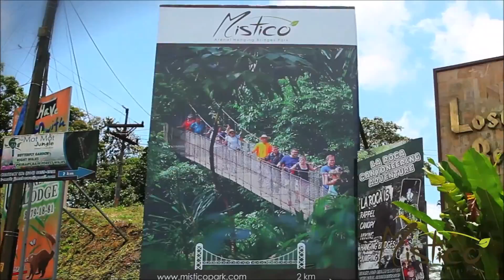Infinity Adventures CR - Mistico Arenal Hanging Bridges Park